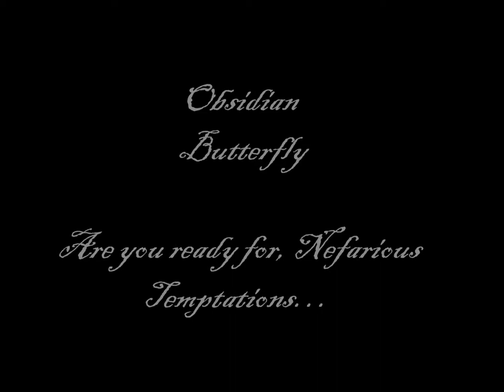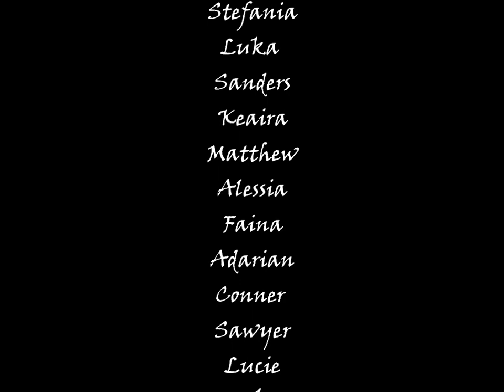Obsidian Butterfly Trailer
Video Trailer for Obsidian Butterfly: An Anita Blake and Merry Gentry RPG based on Laurell K Hamilton's work.

By daylight, your average urban setting, with inhabitants going about their day-to-day lives. By nightfall, the city comes to life and not everyone on the street is what they seem. Vampires. Shapeshifters. Fey. Witches. All can be found throughout St. Louis if you strip away the skin and find the blood within. Welcome to Obsidian Butterfly, an active intermediate-to-advanced Anita Blake/Merry Gentry RPG; if danger and mystique is what you've wanted, we've got it. We're here in the shadows, where monsters lie -- and we're waiting for you.

Thanks to Nick for getting this together!

Song: What do I have to do by Stabbing Westward.